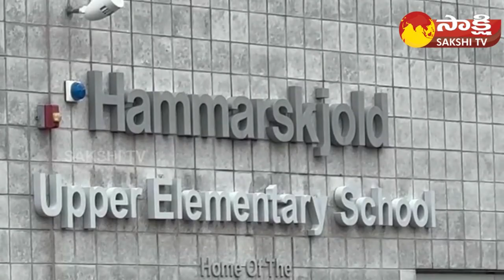Graduation Day at Little Flower Montessori School | New Jersey | USA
Graduation Day at Little Flower Montessori School | 20th Annual Commencement Ceremony | New Jersey | USA  @SakshiTV